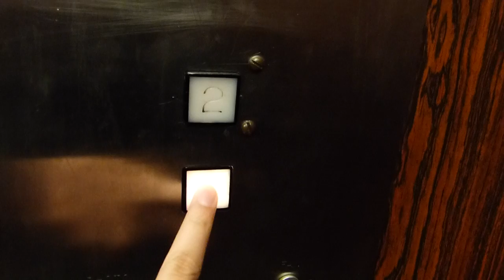Montgomery Hydraulic Elevator at The Bay (Hudson's Bay), Sevenoaks Shopping Centre in Abbotsford BC